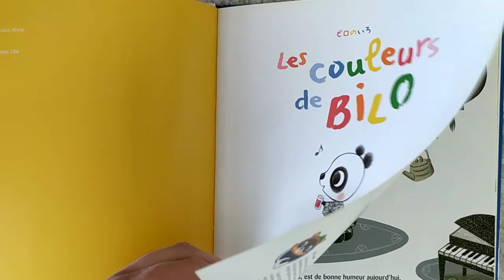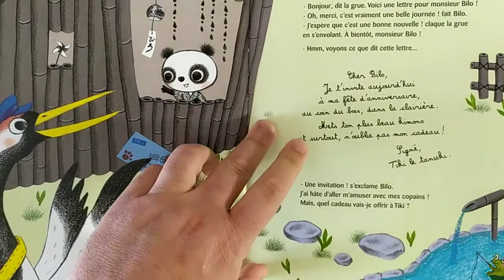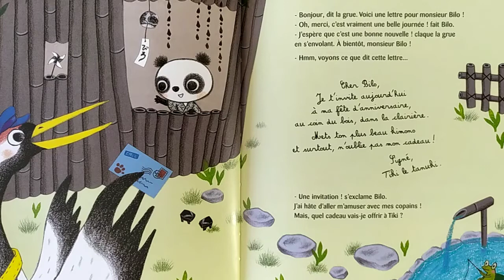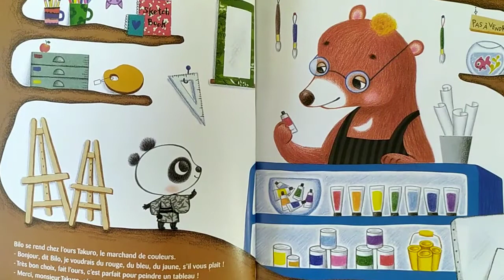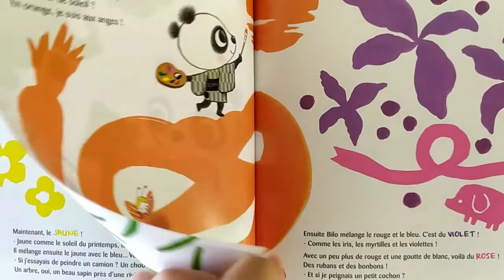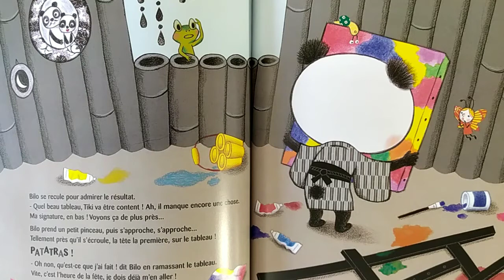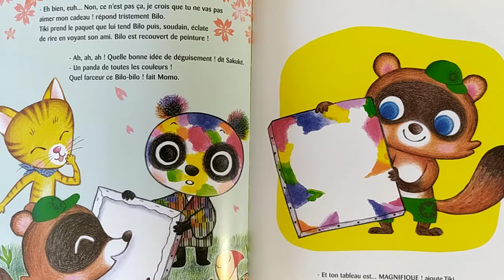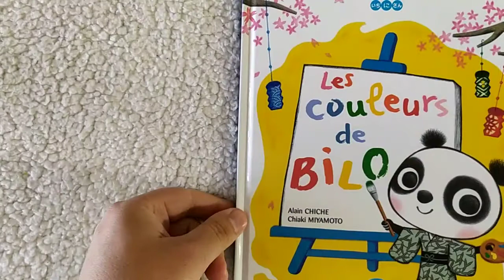Histoire à Écouter : Les couleurs de Bilo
Retrouvez ici tous les jours une histoire à écouter et des livres enfants

Découvrez "Les Couleurs de Bilo" de Alain Chiche & Chiaki Miyamoto
Éditeur : NOBI NOBI !

Résumé :
Bilo le petit panda vit dans un monde noir et blanc. Judo, piano ou dominos, voilà l’univers habituel de Bilo !
Mais aujourd’hui, Bilo doit trouver une idée de cadeau pour son ami Tiki le tanuki. Un bel oiseau multicolore va l’inspirer : et si Bilo décidait d’utiliser des couleurs pour faire un tableau ?
Le petit panda commence alors son ouvrage. Rouge, jaune, bleu, l’apprenti peintre se prend au jeu. Vert, violet, orange, il découvre les mélanges. Mais patatras, tout ne se passe pas comme prévu, et le tableau est fichu ! Bilo osera-t-il montrer son cadeau à Tiki et à ses amis, au goûter d’anniversaire ?

Auteurs : Alain Chiche & Chiaki Miyamoto
Éditeur : NOBI NOBI !